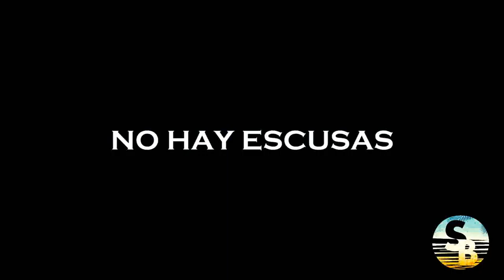PROMO SOUND BEAT SUMMER FESTIVAL Alhama de Murcia